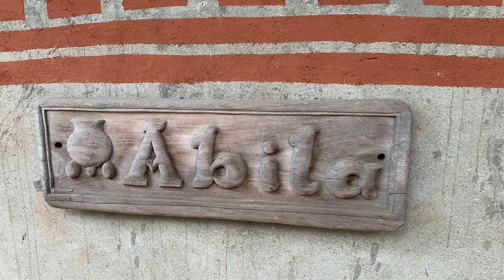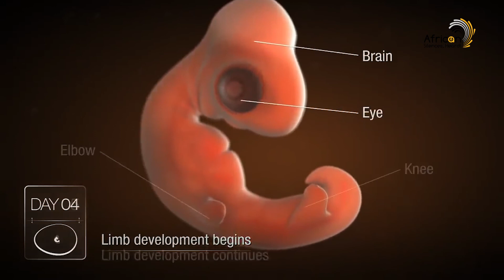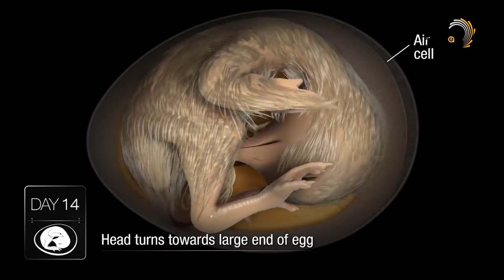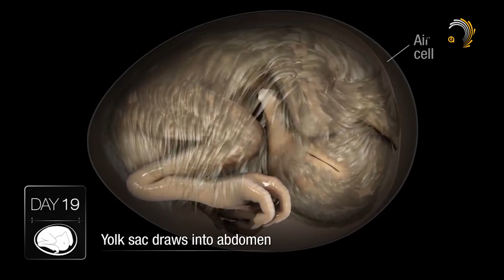Dala Rieko Hatchery; African Silences, Heard!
DALA RIEKO is a Dholuo word Meaning “The Home of Knowledge”
It is a community based organization in Asembo that was established in 2008 by Tor and Alex. With an aim of sharing knowledge and good farming practice taught at the Abila (House of meeting) and practiced at the organization's farm; more than 200 people have benefitted from these programs
DALA RIEKO is a 6 part series, which will elaborate more on the innovative methods used by the organization for the community development. In the first part series we showed how Dala Rieko uses the solar pump for irrigation and their whole irrigation system.
In this second part series we will show how Dala Rieko has used solar in their hatcheries and their operation process .

Credits:
Director: Mito Victor
Videographer: Mito Victor
Editor: Mito Victor
Voice over: Bernard Kariuki